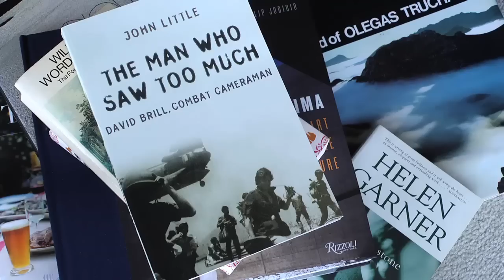Tasmania Exemplar David Brill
Video journalist David Brill is an Exemplar of the Tasmanian brand. Brill has demonstrated bravery and mastery of the art of recording -- as well as compassion -- at every major world conflict.